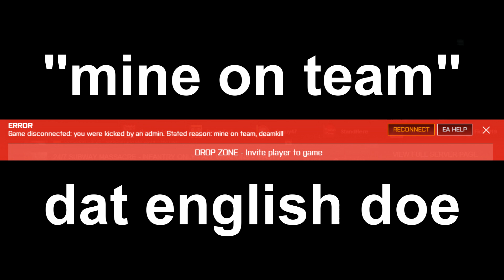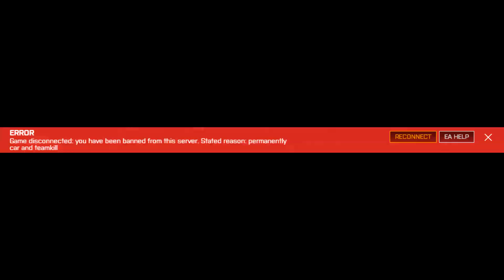BF4: Trolling An Admin And His Gurlll "that's cute"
BF4: Trolling An Admin And His Gurlll
How to get banned in Battlefield 4